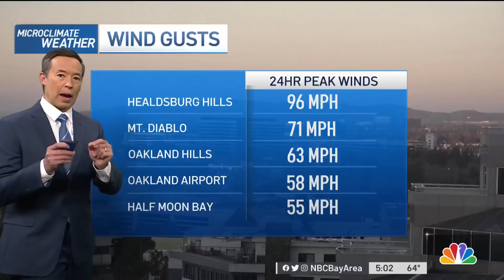Strong Winds Sweep Through the Bay Area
Some residents in the East Bay have been dealing power outages and downed trees with after strong winds came through the area overnight Saturday. Christie Smith and Rob Mayeda report.